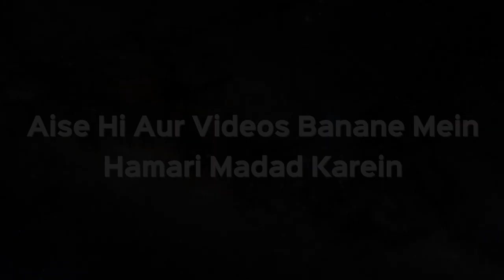Apna Haq Lene Ke Liye Mazboori Mein Rishwat Dena Kaisa Hai? | Shaikh Kifayatullah Sanabili